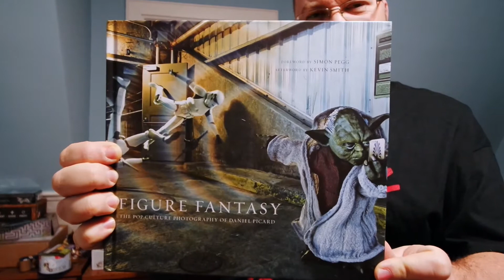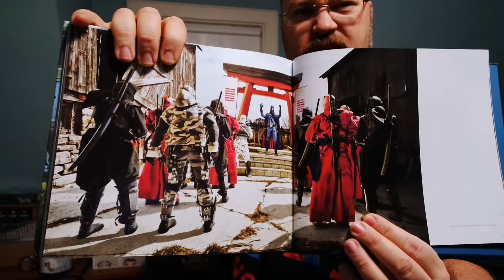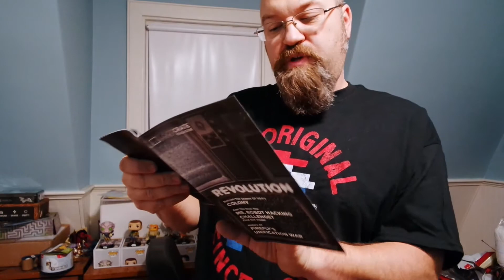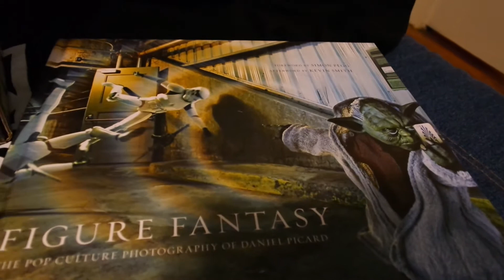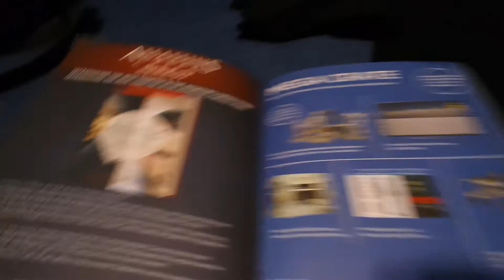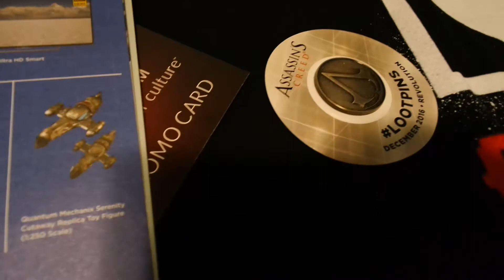Unboxing December 2017 Loot Crate - Revolution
The Revolution Loot Crate is filled with items from MR. ROBOT, Firefly, Assassin's Creed and a book about Pop Culture Photography.

What will I do with that second Loot Crate?

I receive my Loot Crates for free and have since the very first one for review purposes.

I am a guest host often on Built From Bricks